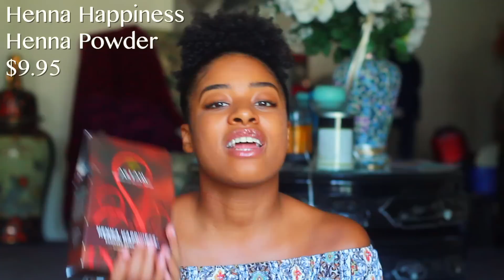Issa No For Me | As I Am Henna & Hair Line Review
Welcome! I hope you enjoy my review of the As I Am Hair product line! *Open Me*

Twitter,Tumbler: @Minimisshair

Coils & Curls Care Package
Price:$23.99

Henna Happiness Enriched Henna Powder
Price:$9.95
♡ My Favorite Discounted Place to Shop!♡
♡ My Favorite Hair Products♡
Free Two Day Shipping (General Public):
FTC:This is a sponsored video, containing my true feelings and opinion.